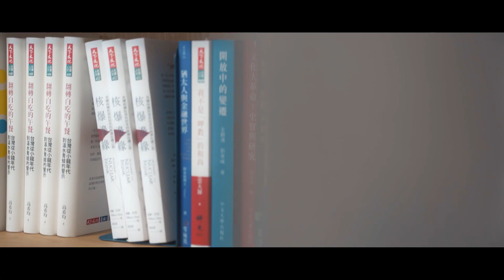Issuera議時半刻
Issuera 是由Issue(議題)及Era(時代)兩個英文單位所組成，因為我們認為未來將是個議題的時代，而要做的就是將每天龐雜的新聞化為議題，並進行深度的討論。

我們將於6月1日起，周一至周五每天中午12:15，推出不同的單元，與大家分享屬於我們這個世代的觀點。